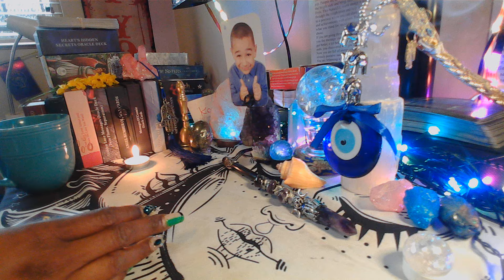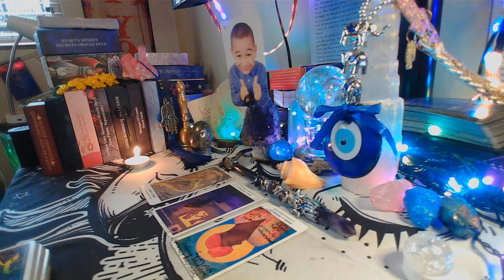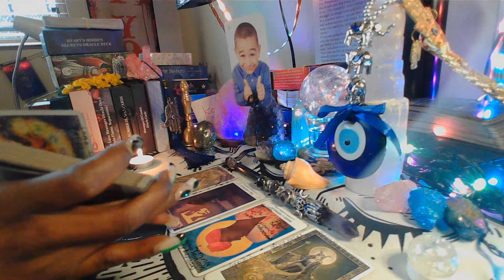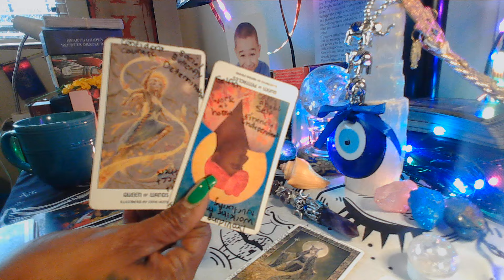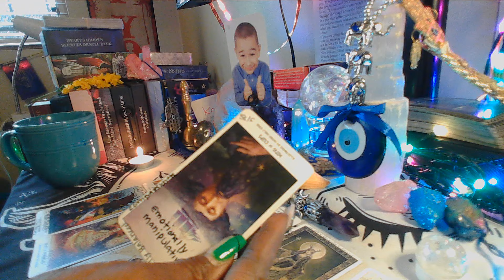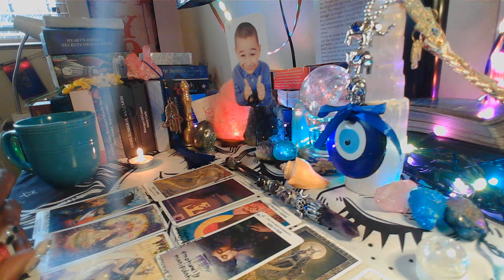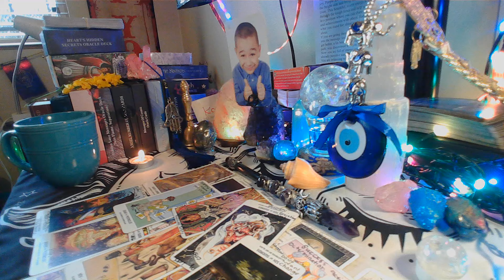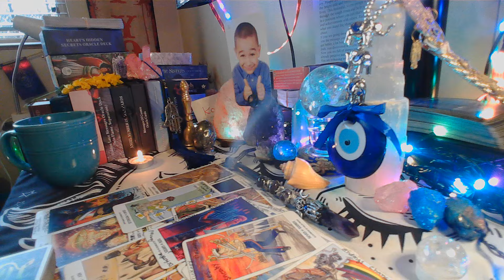👑DIVINE MASCULINE IS FIGHTING THE TEMPTATION OF A QUEEN OF PENTACLES I REVERSE.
Thank you in advance. 🥰🥰
Aunty!